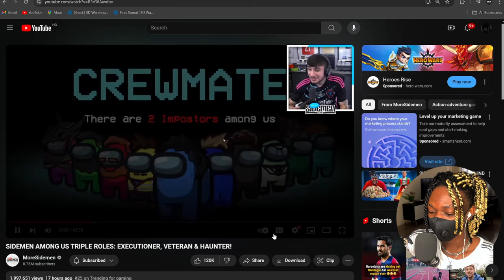SIDEMEN AMONG US: TRIPLE ROLES Reaction Video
Reacting To The 'SIDEMEN AMONG US TRIPLE ROLES' Video